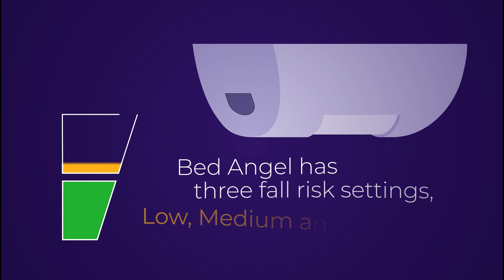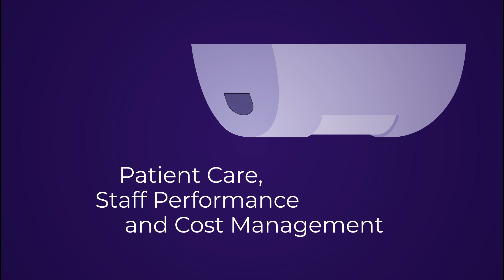The new Bed Angel from ARM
Animated Explainer video created for Arm.uk.com

The new Bed Angel from ARM. Overnight protection against falls, wandering & confusion. The unobtrusive ceiling-mounted Bed Angel creates a circle of care over the sleeping resident, using thermal imaging to monitor the bed and the area directly around it.  If a resident leaves the bed, goes to the bathroom and does not return within the allocated time, falls or exits the room, care home staff are alerted immediately.